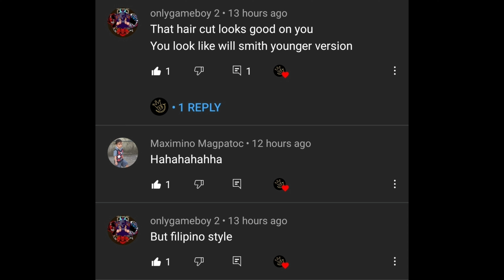SAWAKAS NAKA GAWAS